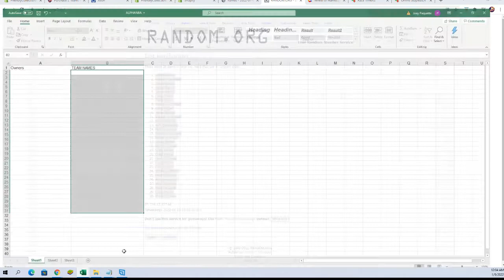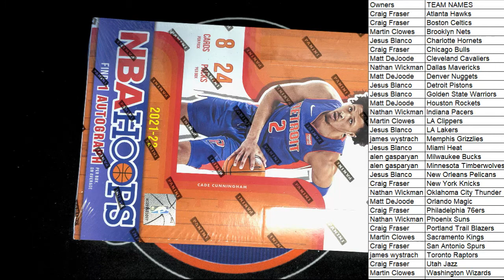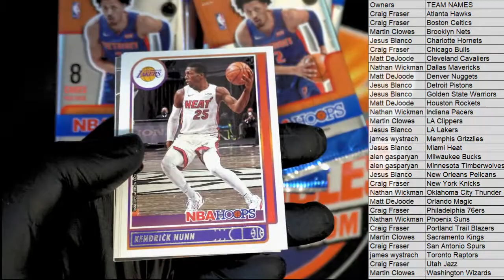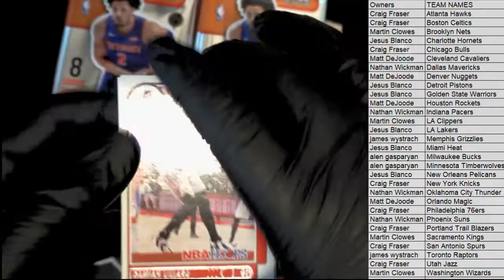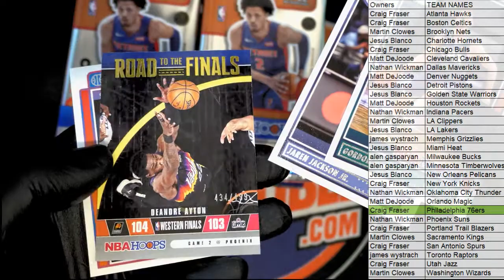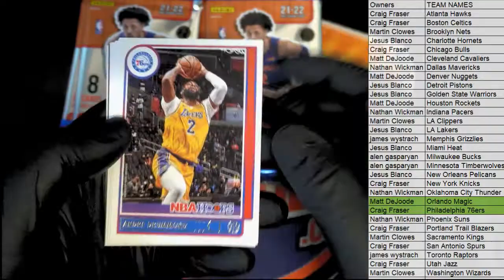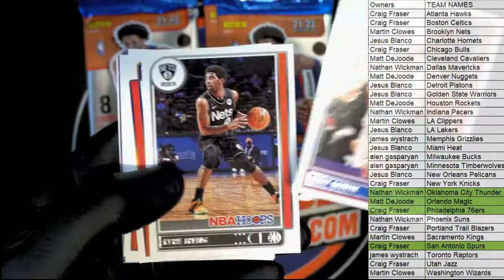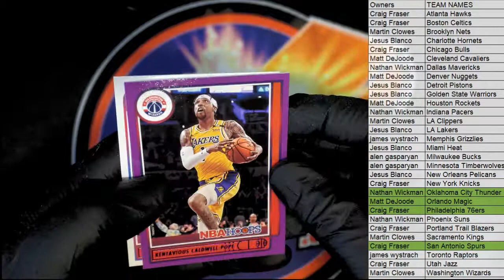202122 Panini NBA Hoops Basketball Hobby Box ID 22HOOPSNBA102